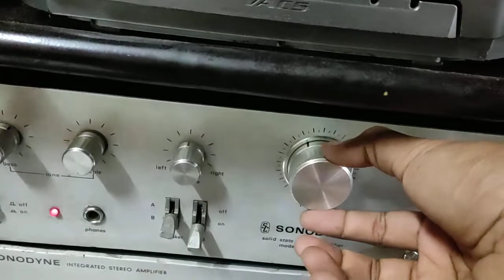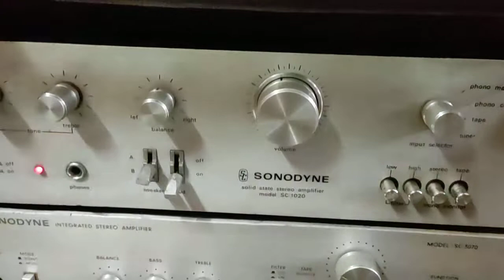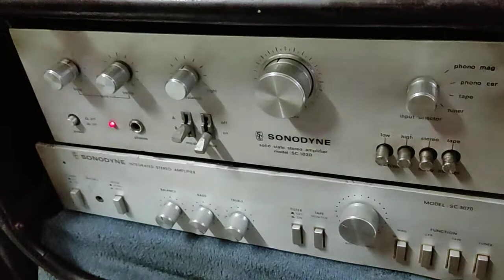Dil Lena khel hai dildar ka | Rd Burman zamane ko dikhana hai | lp vinyl